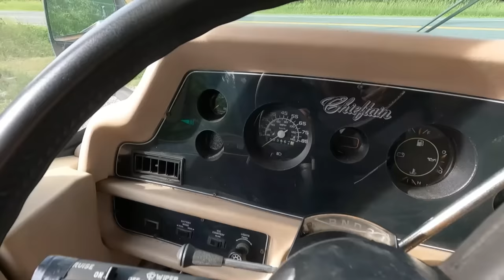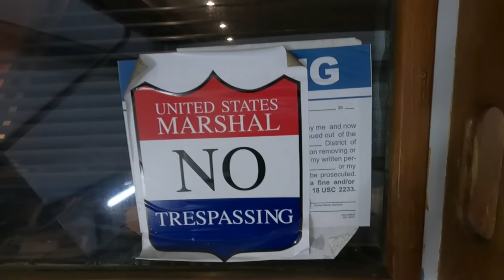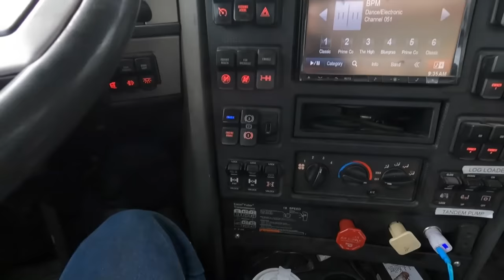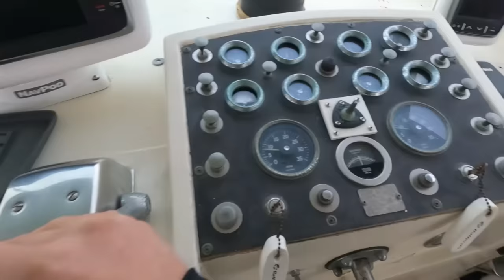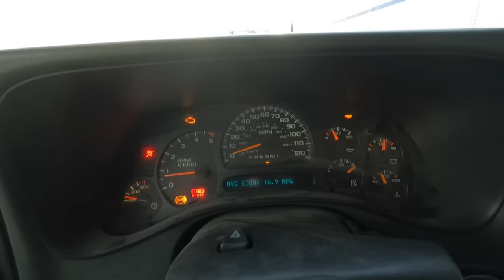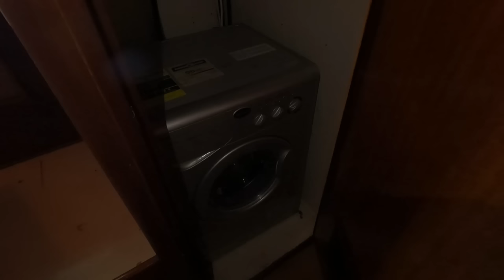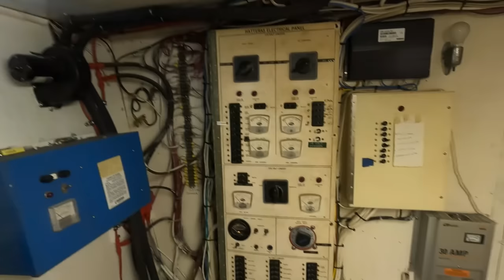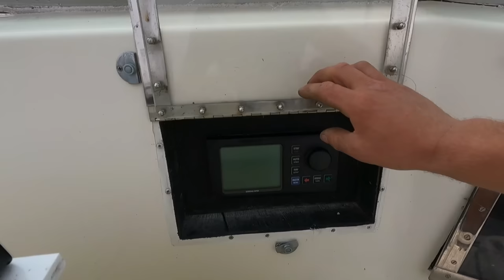I Bought a Hurricane Damaged Yacht and Full Life Update!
Hey all! I know its been 2 months since I have posted. This video is the full catch up. It should answer a lot of questions. Also, I bought a new boat!! I Could not be more excited to continue my travels on the new boat, a huge upgrade from the Albin!